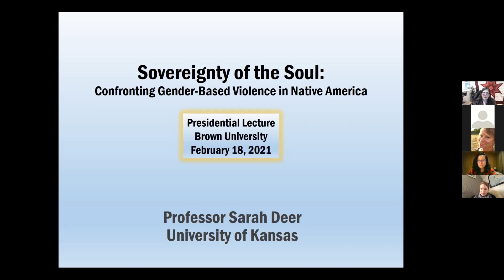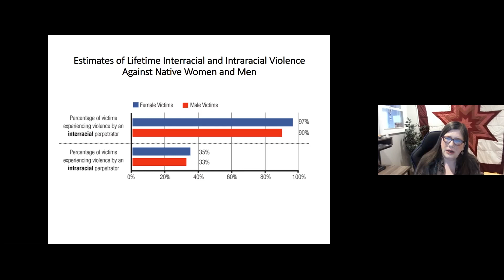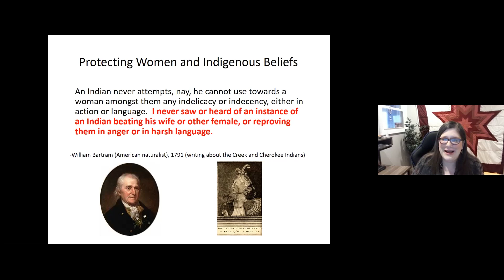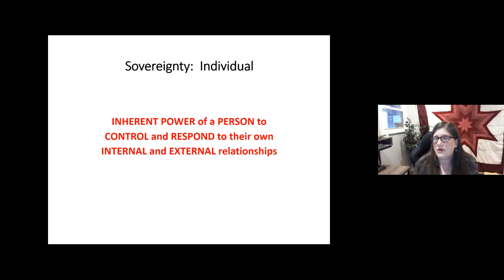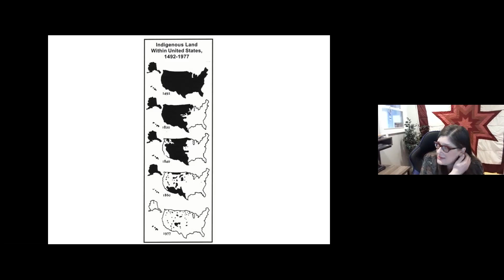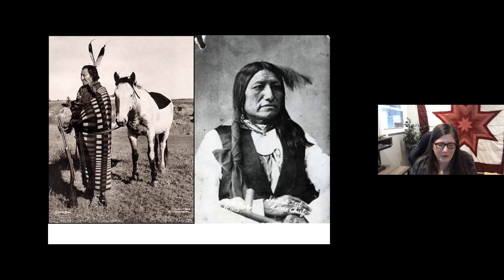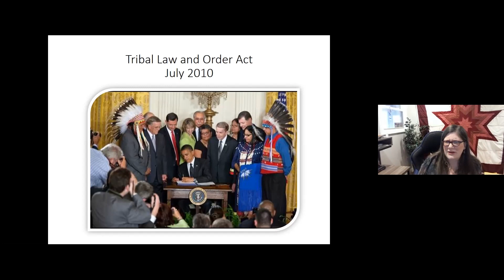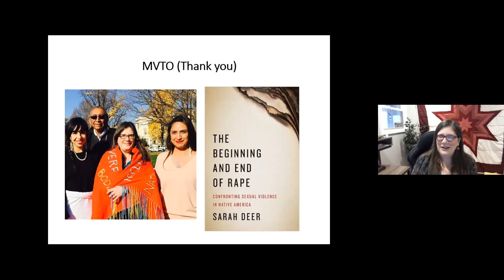Sovereignty of the Soul: Confronting Gender-Based Violence in Native America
In her talk on "Sovereignty of the Soul: Confronting Gender-Based Violence in Native America," Professor Sarah Deer (Muscogee (Creek) Nation of Oklahoma) shares information about the history of violence against women and two-spirit (LGBTQ+) people in tribal communities. She also discusses legal changes that will allow tribal nations to assert sovereignty over criminal and civil cases involving victims of crime. Drawing from her scholarly research and work as a tribal jurist, Deer highlights the role of advocates in engaging in law reform with an aim for justice for marginalized communities, particularly Indigenous nations in the US. You can learn more by reading Sarah Deerʻs 2015 book, The Beginning and End of Rape: Confronting Sexual Violence in Native America, a culmination of over 25 years of her work with survivors and criminal justice personnel.